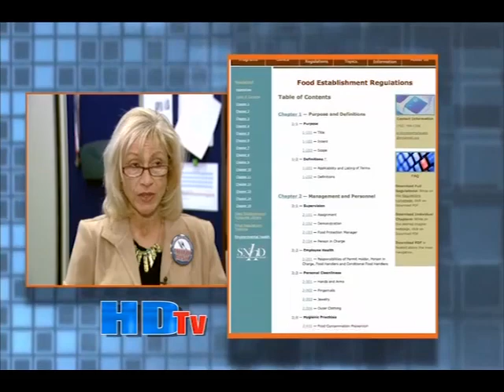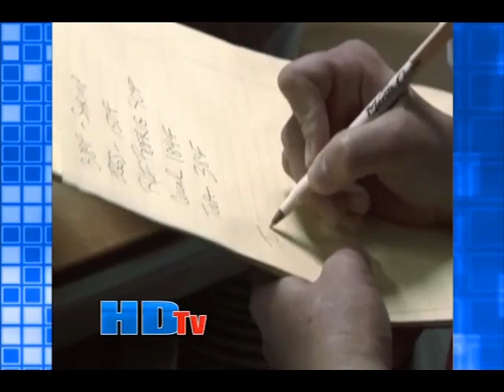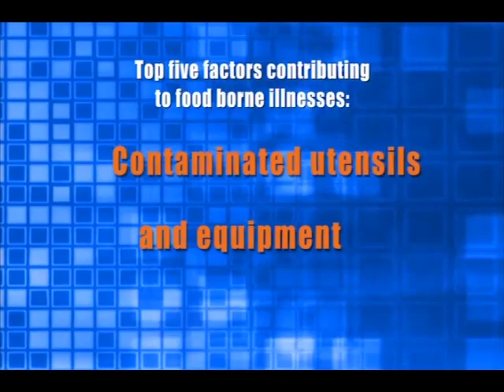HDTV40 Think Risk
Learn more about the Think Risk initiative that our Environmental Health Division implemented in 2013 to help reduce foodborne illness at permitted food establishments.